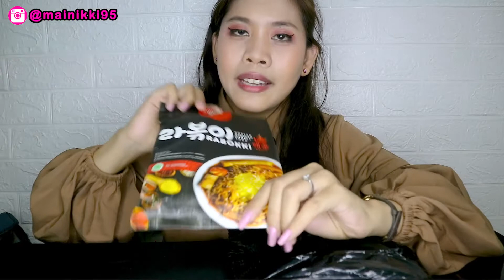ASMR makanan korea Ashiaaap food by Atta Halilintar | rasanya gag sesuai ekspektasi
hola bestiiii
kali ini aku ASMR makanan korea lokal indonesia by atta halilintar
penasaran rasanya tonton video aku yah